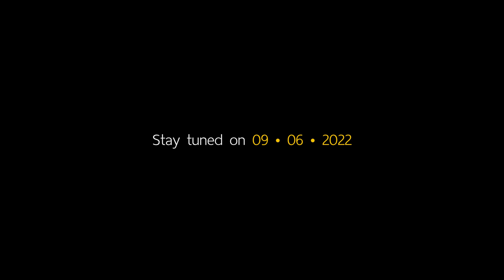เตรียมพบกับ รายการใหม่ "IN MY PLACE" จาก Think of Living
รายการที่จะพาทุกคนไปพบกับแรงบันดาลใจในการออกแบบ..เพื่อสร้างพื้นที่ส่วนตัว ในแบบของคุณ

พบกับแรงบันดาลใจแรกนี้ได้วันที่ 09•06•2022
แล้วพบกัน.

IN MY PLACE...LIVE YOUR STYLE